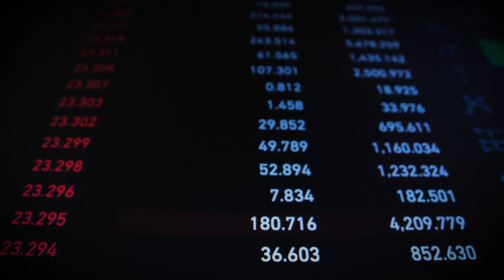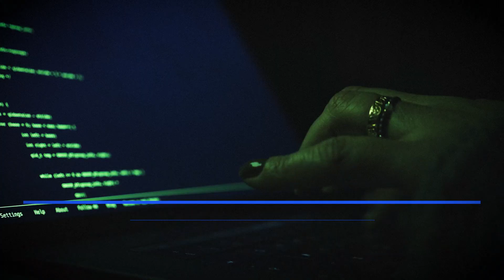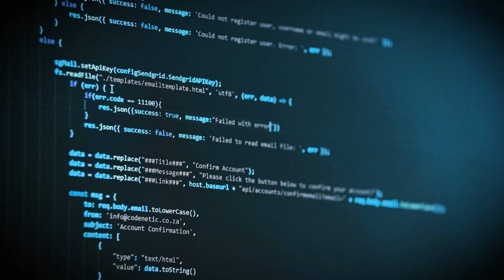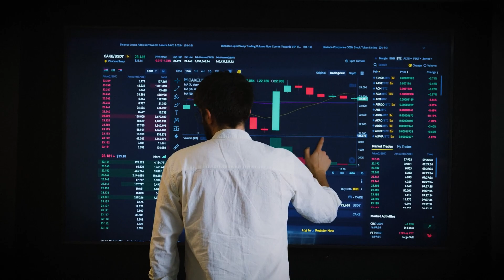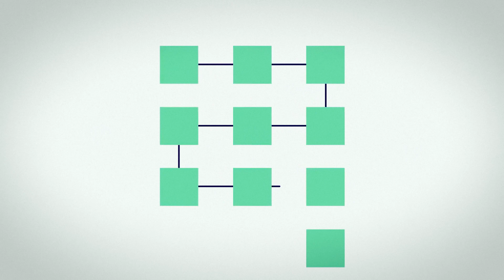Gala Games Attacker Returns Millions in Ethereum After Major Token Exploit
Gala Games recently faced a $240 million exploit where an attacker minted 5 billion GALA tokens, causing a significant drop in token value. The attacker returned $22 million in Ethereum, and Gala Games quickly froze the remaining compromised tokens, demonstrating robust security measures. This incident highlights the importance of swift action and collaboration with federal law enforcement in the crypto space.